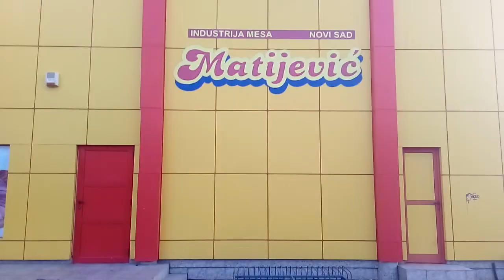Industrija Mesa - Matijević doo Subotica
Address: Beogradski put 13, Subotica 24000
Hours: Closes soon: 8PM ⋅ Opens 6:30AM Wed

Rumenački put 86
21000 Novi Sad